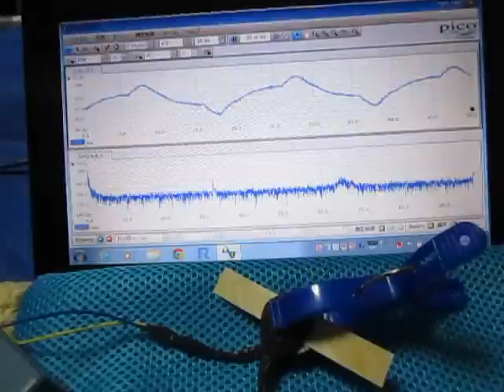超音波テスターを利用した、表面弾性波の基礎実験